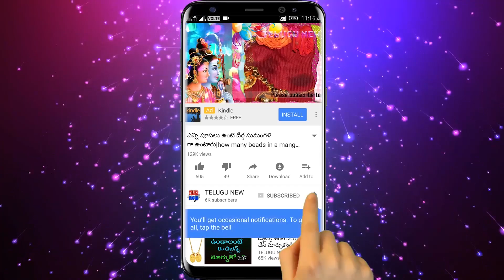లక్ష్మి దేవికి పెట్టిన పువ్వులతో 24 గంటల తర్వాత ఇలా చేస్తే కటిక దరిద్రుడైన కోటీశ్వరుడు అవుతాడు